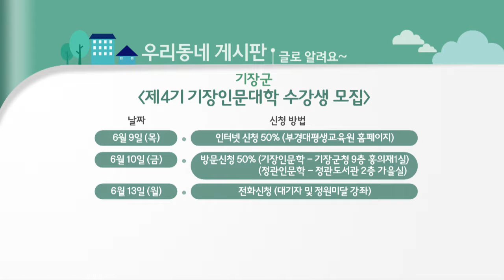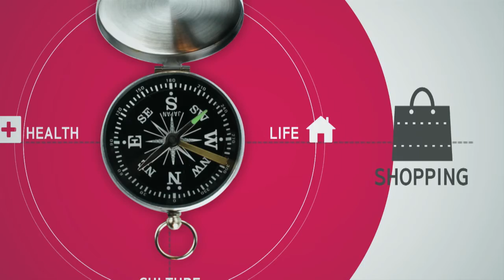우리동네 게시판(16.05.26)